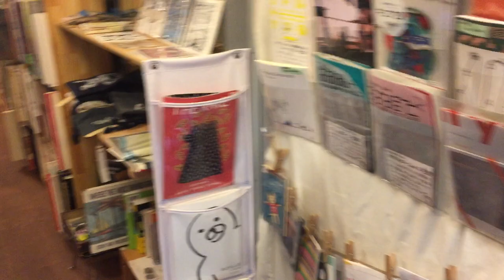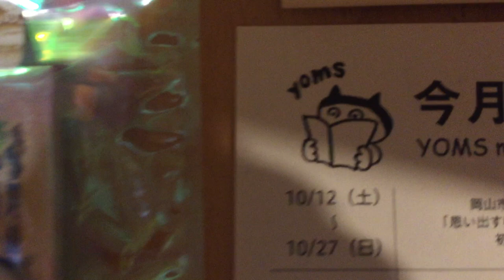BOOKSHOP MOVIE 古本YOMS 2019年10月18日撮影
本屋ライター和氣正幸（BOOKSHOP LOVER）が2019年10月18日に古本YOMSを訪ねたときの記録です。

店名：古本YOMS
住所：760-0053 香川県高松市田町１−７